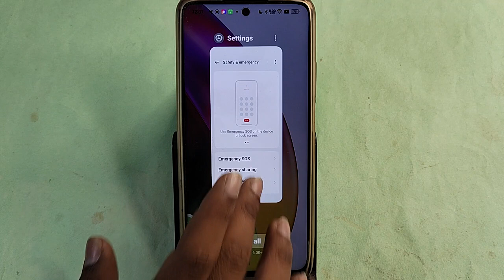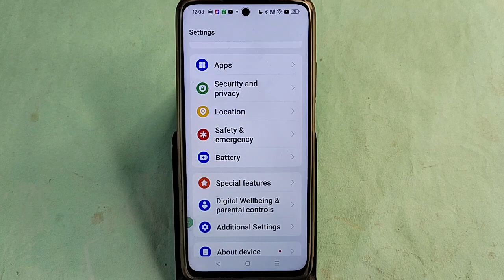Realme C65 me emergency call kaise hataye, how to remove emergency call